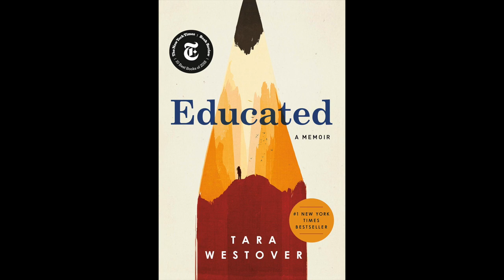May 20: Educated - Chapters 27 & 28 (PDF pg. 95-102)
This text is Educated, by Tara Westover. This reading is due by class time on May 20. Today, we are reading chapters 27 & 28 (pages 228-243) of the book, which is pages 95-102 in our text PDF.